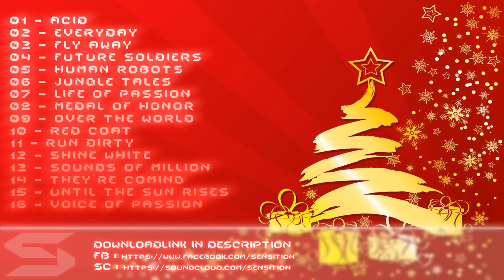"2014" Christmas Mixtape [Free Download]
Sup guys? :)
First of all, wish you a merry christmas and a happy new year :D
(that's the last upload this year, or maybee?)

2014 was a year were I learned really much about beatmaking
and I always improved. To share my favourite beats with you,
I created that little Mixtape for the end of 2014.
You can use ANY of these beats for NON-COMMERCIAL projects